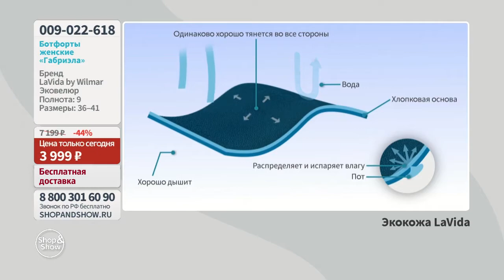Ботфорты женские «Габриэла». Shop & Show (Обувь)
[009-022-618] Ботфорты женские «Габриэла» (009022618)

Давайте дружить ;)